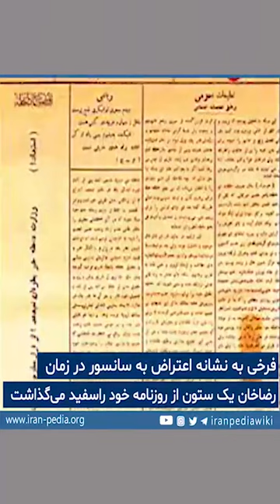محمد فرخی یزدی شاعر و روزنامه‌نگار آزادی‌خواه و دموکرات بعد از مشروطیت - لب‌هایش را دوختن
۲۵ مهر
آمپول هوا، مجازات
«اسائه ادب به مقام سلطنت»!
محمد فرخی یزدی شاعر و روزنامه‌نگار آزادی‌خواه و دموکرات بعد از مشروطیت است.
او را یکی از رئوس مثلث شعرای آزادی‌خواه دانسته‌اند که در دو راس دیگرش عارف و عشقی قرار دارند
غزل معروف با مطلع «آن زمان كه بنهادم سر به پای آزادی، دست خود ز جان شستم از برای آزادی» سروده اوست.
در سال ۱۲۸۹و در زمان احمدشاه قاجار، شعری درباره‌ ظلم‌ها سرود که لب‌هایش را دوختند و اورا به زندان انداختند.
در آن حال سرود: «شرح این قصه شنو از دو لب دوخته‌ام، تا بسوزد دلت از بهر دل سوخته‌ام»
در سال ۱۳۰۷ نماینده یزد در شورای ملی شد ولی به‌دلیل انتقاداتش، نمایندگان طرفدار رضاخان او را کتک زده و مجروح کردند.
فرخی به نشانه اعتراض به سانسور در زمان رضاخان یک ستون از روزنامه خود را سفید می‌گذاشت
او به جرم «اسائه ادب به مقام سلطنت» به زندان افتاد و در نهایت پس از ۲سال شکنجه در ۲۵مهر ۱۳۱۸ توسط آمپول هوا کشته شد.
قتل او توسط پزشک احمدی انجام شد و گفته شده ناخن‌های او را نیز کشیده‌ بودند.